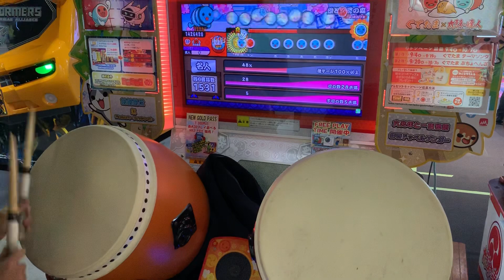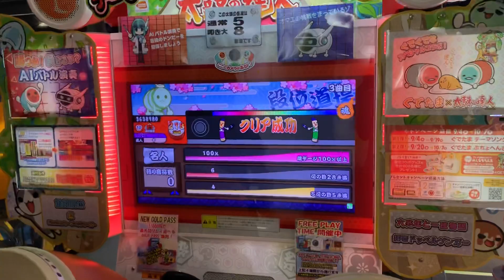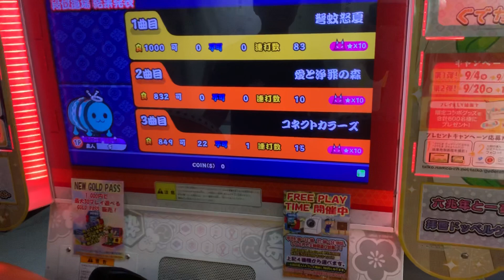【太鼓の達人グリーンver】 名人 初日合格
Player すけさん
初合格が0-0はうますぎる…